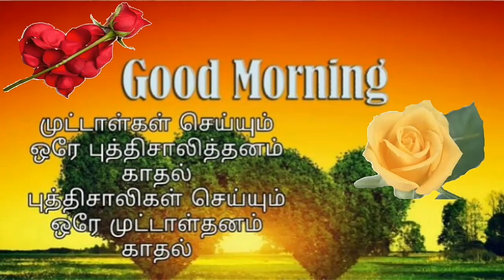Good Morning Whatsapp Status Video Song In Tamil Language # My New Experience Channel Par Tamil Good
Good morning Whatsapp Status Video Song In Tamil Language.